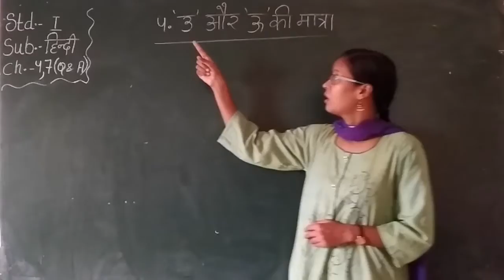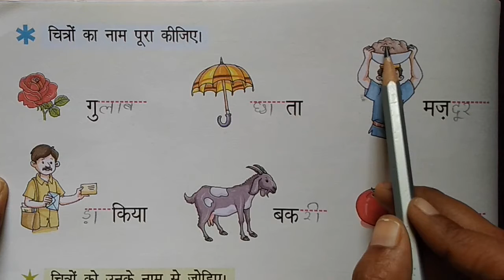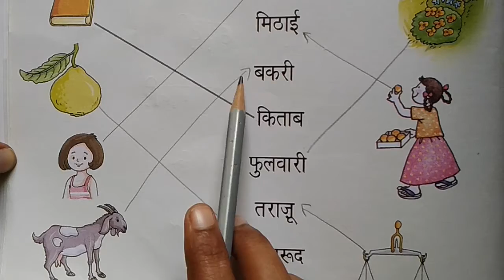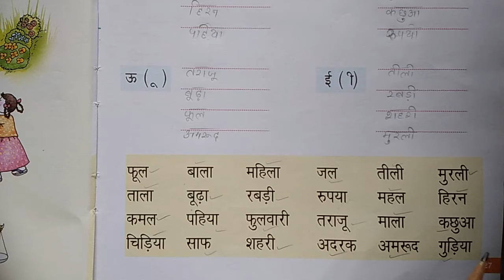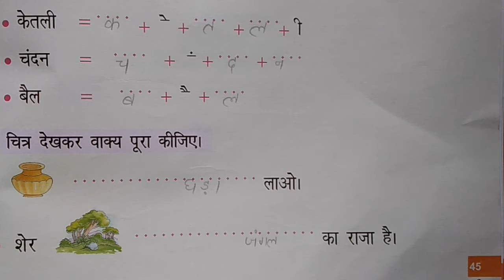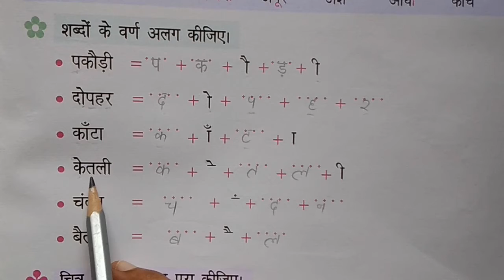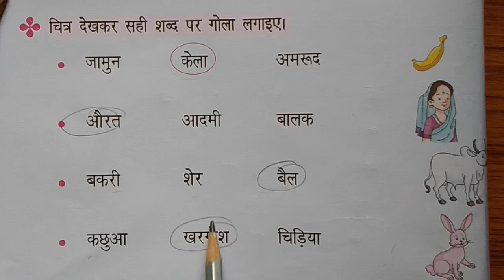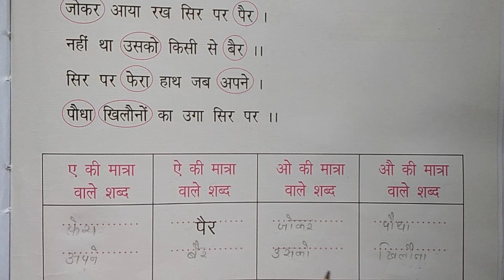Std. I, Sub : Hindi, Chapter No. 4 & 7, By Miss. S. Sahoo